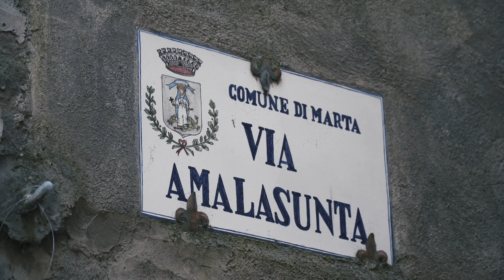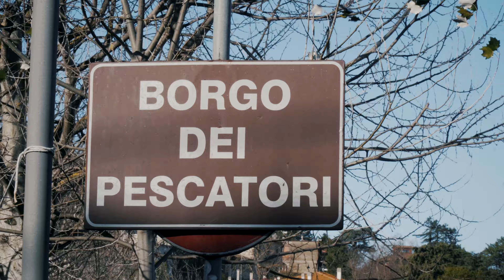🚐 Viaggi in camper 🇮🇹 🌍 - MARTA (VT) - LAGO DI BOLSENA -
Al porto di Marta, sul lago di Bolsena, ci arriviamo in serata.
Sostiamo, con il camper, nel parcheggio adiacente al lungo lago.
Durante la notte si alza un vento fortissimo e gelido, ma in mattinata, decidiamo comunque di farci un giro per il paese!

🎥  LA NOSTRA ATTREZZATURA:

✔️PC MONTAGGIO VIDEO:
✔️PC ELABORAZIONE FOTO:
✔️VIDEOCAMERE:
✔️OBIETTIVI:
✔️FILTRI ND:
✔️DRONE:
- DJI Mavic Air
✔️ACTION CAM
✔️SCHEDE DI MEMORIA:
✔️HARD DISK:
✔️MICROFONI:
✔️MINI TREPPIEDI:
✔️ TREPPIEDI:
✔️STABILIZZATORE:
✔️POWER BANK:
- Power Bank 24800mAh
✔️ZAINO:
- Zaino per fotocamera reflex/laptop
✔️CUFFIE: